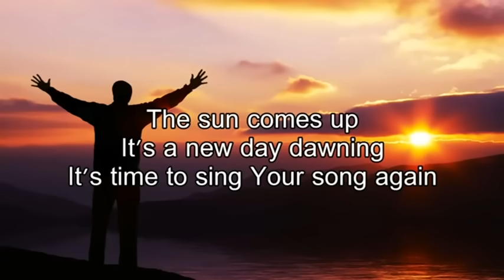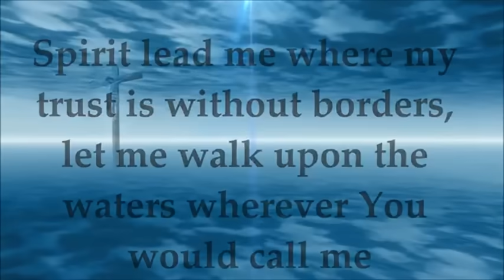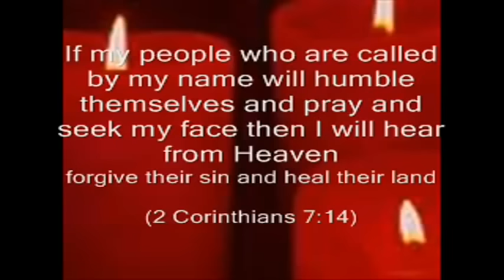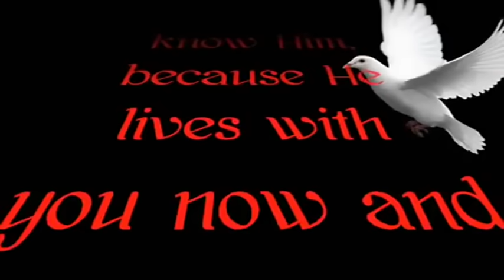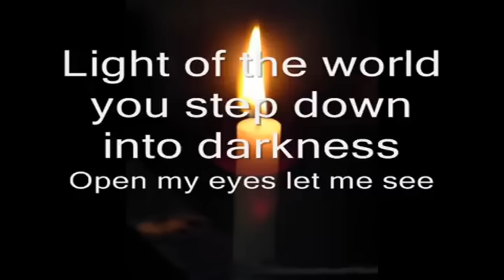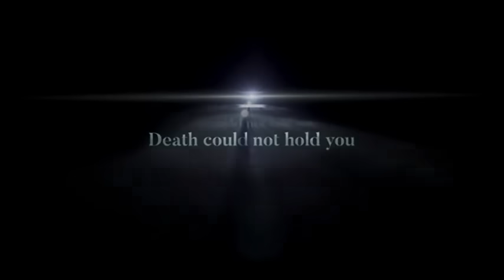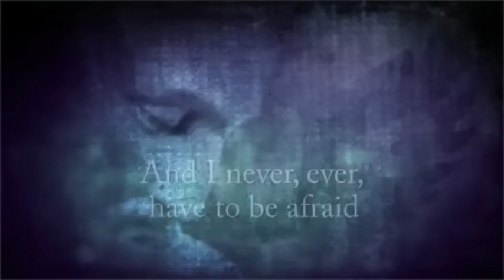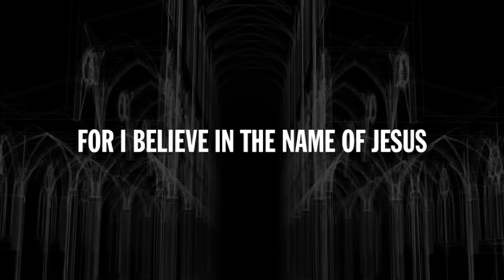2 Hours Non Stop Worship Songs 2022 With Lyrics - Best Christian Worship Songs of All Time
2 Hours Non Stop Worship Songs 2022 With Lyrics -  Best Christian Worship Songs of All Time